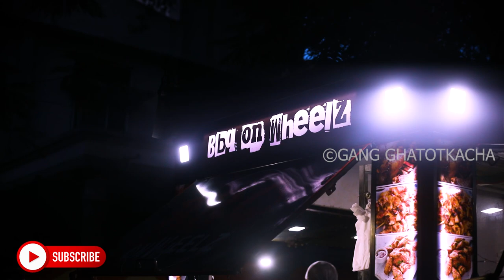BARBEQUE ON WHEELS KAKINADA | TELUGU FOOD VLOGS | VLOG - 6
BBQ the name itself gives your taste buds lingering
‘Bbq on wheels’
In our home town kakinada
Starts at 6:00 PM till 11:00
The flavours they are giving is simply awesome
Smoky red hot wings
Malai Tikka
Wings(Our Team fav)
Roasted chicken thighs
Peri peri chicken
Hospitality 100%
Address:RTO office road JNTU backside
Just like a Drive In u can park your car and can have that super hot smoky chicken along with coke👌🏼
Barbecuing is usually done outdoors by smoking meat over wood or charcoal. Restaurant barbecue may be cooked in large, specially-designed brick or metal ovens.
GANG GHATOTKACHA
Ganta symbol kottandi guru